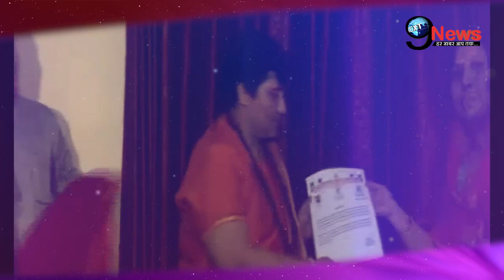बाबरी मस्जिद पर साध्वी प्रझा का विवादित बयान, राम मंदिर पर कही ये बातें | Sadhvi Pragya Statement